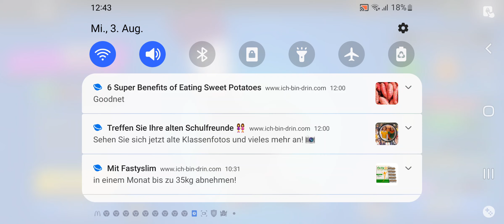Brawl Stars herausforderung zum 10.Clash-Jubiläum!